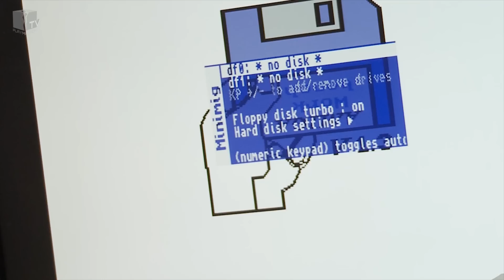Pixel Heaven 2015 - jak było:?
Trzecia edycja festiwalu Pixel Heaven zgromadziła w tym roku fanów retro, twórców gier niezależnych oraz obfitowała w moc innych atrakcji.